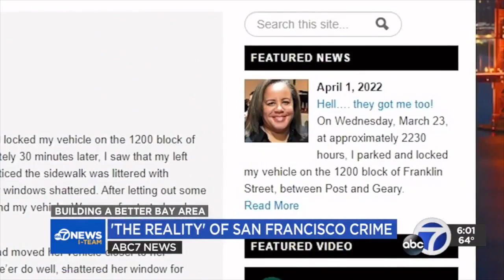'Honest answer': Here's why one of SF's top officers says crime is here to stay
Increasing crime, staffing shortages, and lagging police response times. All issues facing San Francisco - each one getting worse. As you’ll see in this story, crime affects everyone, including our very own Acting President, Tracy McCray. As crime continues to rise, and the SFPD staffing crisis gets worse, police response times are getting longer and there’s less ability for specialized details like foot beats in business districts.